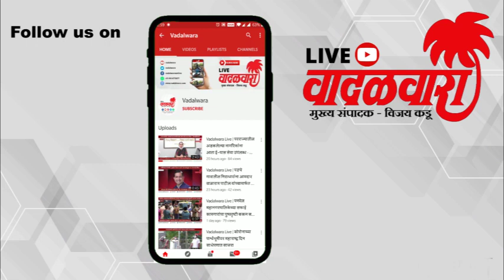Vadalwara Live | पोलादपूर तहसील कार्यालयातील अधिकाऱ्याच्या बेजबाबदारपणामुळे मनसे आक्रमक